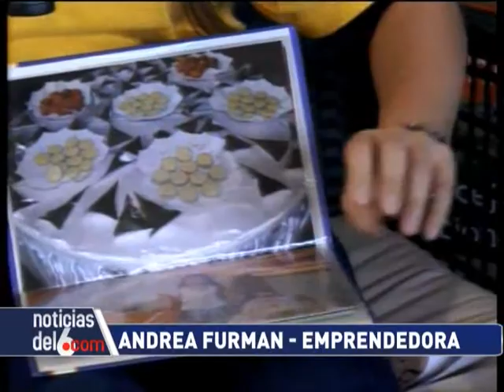EXPO MUJER 2015 Furman - Emprendedora Dulces VIVO CANAL 6